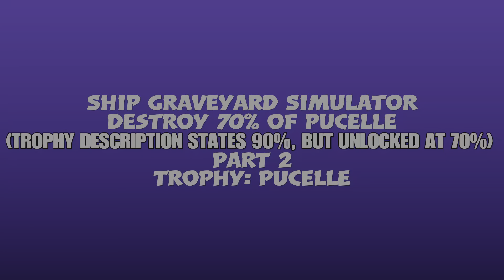Ship Graveyard Simulator - Destroy 70% Of Pucelle (Part 2) - Trophy: Pucelle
Ship Graveyard Simulator, a guide showing how to destroy 70% of the ship Pucelle for the trophy 'Pucelle'